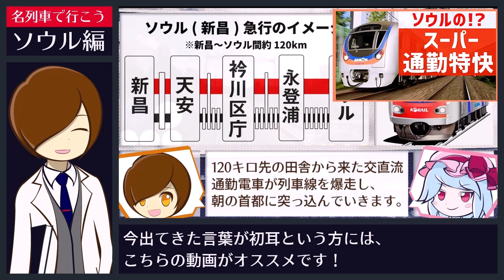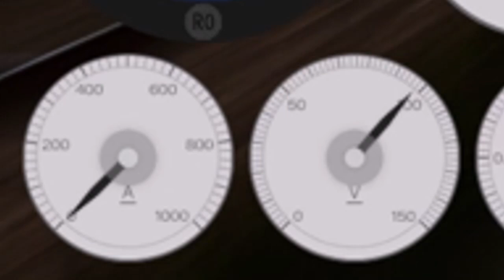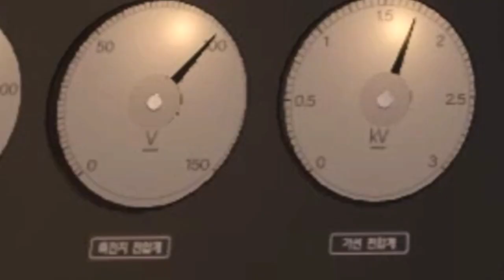列車線を爆走！京釜電鉄線・天安急行で衿川区庁へ！KORAIL旧塗装の311000系(5000系)電車でGO！ソウル首都圏電鉄・アップデートされたHmmsm Metroをレビュー(ゆっくり実況・解説)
名列車で行こう・ソウル編再生ﾘｽﾄ(　)

風の谷のさてうです！
「ちょっと電車を深く掘る - さてう電車区」
にお越しいただき、ありがとうございます！

日本各地の電車事情を徐に紹介する
【名列車で行こう そこら編】

ソウル近辺の電車事情を徐に紹介する
【名列車で行こう ソウル編】

Bトレイン(鉄道模型)をすべからくいじる
【Bトレイン研究動画】

を主に配信しています！
(駅名動画や音MADもたまに)
さてうとレミィの軽妙なトークをお楽しみください！

普段はTwitterで活動報告をしてますので、

動画も頑張ります！よろしくお願いします！

【4K】KORAIL東海電鉄線 381000系2次車(宇進産電・東芝IGBT-VVVF) 日光行き、釜田行き 到着・発車シーン集 巨堤駅にて 2020.1

【架空LCD/車内自動放送】韓国首都圏電鉄１号線(ソウルメトロ１号線,KORAIL) 韓国語の勉強にもどうぞ！

実写のようにリアルな景色や本格的な電車の運転を体験できる最新の鉄道シミュレーターが凄かった【Hmmsim Metro】

≪BGM≫
・いずれもオリジナル

名列車で行こう、ソウル編へようこそ。今回もご視聴頂き、ありがとうございます。
"それでは、今回のテーマはこちら！衿川区庁"初耳の方は「なんのこっちゃ？」
かもしれませんが、見たほうが早いと思うので、""早速起動してみましょう。
路線図なっが！！はえー、マジで衿川区庁まで延びたんですね。
なんか選べるようになってる！しかも何かいる！！！まさか旧塗装が実装されてるとは思わなんだ"とりあえず、今回アップデートされた区間である、永登浦から衿川区庁までを見てみましょう。"京釜線B急行で。"今出てきた言葉が初耳という方には、こちらの動画がオススメです！""というか本動画は事実上その動画の続編です。上っちょのカードから是非どうぞ！"さて、では旧色トングリを拝見するとしますか。"WOW！WHAT'S A NICE TONGURI！(わあ ！なんて素敵なトングリでしょう！)""というわけで、今アップデートのハイライトの一つ、旧塗装の311000系2次車です！""この見た目だと5000系って言った方がしっくりきますかね。"しっかしどうですこのモデリングとテクスチャー！いいでしょう、国が違いますよ。(韓国製)横浜線ではないです。それでは発車前の車内放送どうぞ。(お客様、ごきげんよう)クッソ適当ですが和訳も添えておきます。(この電車は、天安、天安行き急行です。)
(衿川区庁、安養、軍浦、義王、成均館大、"水原、烏山、西井里、平沢、成歓、斗井、天安に停まります。)"なぜならＢ急行だからです。""ポイントの都合でY現示45キロ制限くらってるので、実際はもっとチンタラしてますけどね。""さて、では永登浦通過までの間、時速450キロ前後で爆走するトングリの雄姿をご覧ください。"速過ぎて草戦闘機みたいな音してるけど大丈夫そうですかね"さあ南営駅からのダウンヒルセクション。電車線の新塗装トングリと並走します。"並走完了
"新旧塗装のサイドバイサイドも束の間、前方には早くも龍山駅が見えてきます。"
した。"既存区間も所々に改修が入っているようですが、僕そんな洞察力ないでわかんなそうです。"だってこのゲーム、元々出来が良すぎるから…"この漢江から見える摩天楼だってすごいですもん。どんだけ遠い所までビル植えてるんでしょうか…"そしてモデリングが良い！！"テクスチャも素晴らしい！シェーディングもすごい！それでいてめちゃくちゃ軽い！！"このクオリティーで2100円はおかしいって…
"車内もバッチリだし、本当に素晴らしいゲームだと思います。""これは夕方のダイヤなんで全体的にトワイライトな感じですけど、"他にも快晴、ドン曇り、夜とか色々ありますからね。"なんて言ってたら大方駅をパス、電車線の前期マティズにもかぶせていくぞォ"
"そんで新吉。この次が永登浦なのでぼちぼち等速に戻しましょうか。"
"以前の動画で紹介したB急行は上り、ソウル行きでした。""なので永登浦も停車していましたが、今回は下りです。""Wikipedia曰く、下りB急行は永登浦を通過するようです。"
なので、遠慮なく通過させて頂きましょう。さあ、ここからいよいよ新規追加区間です。
"Steamの更新情報では、九老電動車事務所と「加山デジタル団地のモデリング頑張ってるよ」"なことが述べられていたので楽しみです！KTXにひかれかけた先"ホームを超えればついに人生初の永登浦以遠仮想体験です。""夕日が綺麗すぎて人生初なのに懐かしい感じがして複雑な心の内をよそに、""さて車窓にはどでかい高層ビル群が見えてきました。"
トングリは120キロそこそこで突っ走ります。次の駅は「加山デジタル団地」。"第三新東京市みたいな？まあいいや、加山デジタル団地駅です。"ここいらは電鉄の複々線と線の列車線が平行する3複線ですが、""列車線にも我らがトングリがいるのでぱっと見電鉄3複線です。"京浜間かな？(うれしい)"いやでもそうかもしれない、
クソデカ横浜ビジネスパークみたいな雰囲気がある"次の通過駅は新道林。"このへんは大きな駅が連続するので運転していて飽きません。""ソウル、(南営)、龍山、(鷺梁津)、(大方)、
(新吉)、永登浦、(新道林)、九老""てな具合で、1駅か3駅挟んで大駅、密度が濃すぎます。"
"さて、前方に新道林駅が見えてきました。2号線との乗り換えが可能らしいです。
一瞬だけ再度新塗装旧塗装のトングリで並ぶと、"線路3本挟んだ向かいからた子が立ち上がってきます。""「ぺた子」というのは、311000系初期車の愛称だそうです。韓国人ニキに教えて頂きました。"確かに西武6000系に似てる。"緩やかなカーブのインベタを突いたらば、京仁線との分岐点である九老はすぐそこです。""このゲームで、九老まで運転できるようになったんやなって…""個人的には京仁線の方にも伸びてくれたら嬉しいなと…"
"そんなわけで九老駅構内です。ホームが多すぎる"今回は、ソウル編一発目のテストということで、"KORAIL動画制作の依り代にしている、Hmmsim Metroをプレイしています。"
"どうやら、ついにアップデートが入ったそうなので、ちょっくら見てみることにします。"
""じゃけんマイナーアップデートで出庫ダイヤ追加されたらプレイしましょうねそうしましょう""今アンダーパスしたのは九老三角線の片割れだと思います。"
"今後、そこを走る貨物のシナリオが追加されるとかなんとか？""そしたら京仁線も運転できるようになりますかね、期待！"あ！後抵抗！"ぺた子のお顔に3つの分散クーラー、そしてつるつる車体はおそらく1000系後期車でしょう。""こういう小ネタがあるのもいいですね！ってあれ？フルノッチなのに速度がおちてってないか？あっやっぱり！電車こわれた"こういう時は、焦らず電流計を見るといいんですよね。セクション接近！ノッチオフ！電流計ヨシ！マスコンニュートラル位置ヨシ！現在の電圧AC25kV!デッドセクション！回生スイッチ切ヨシ！
交直転換！お前さあ！バカだろう？え、僕また何かやっちゃいました？
"私さっきさあ、交交セクションつったよな？"言いましたね。んでお前今何した？"えっ？
僕はただ交流を直流に切り替え"ああああああああああああああああ！！！！
"しまった…いつもの癖でつい交直を切り替えてしまった…"でももう、いいや…
"衿川区庁手前で70キロも出てんだから余裕で着けるさ"はあ、ごめんトングリ、僕がアホなばっかりに…　"こんな感じで、KORAILの各線区には交交セクションも設置されています。皆さんは気を付けてください。"僕ももう大丈夫だと思います。つーかどうしよ、また回生縛りで停めなきゃかあ"うーん、せっかくHmmsim Metroの衿川区庁追加アプデで、"
"下りB急行を1区間運転できるようになったというのに、なんともシケた運転をしてしまったつーかこれ大丈夫？停まるよね？もうテイク6だからこのへんで乗務を済ませたい
くっそーー空制の具合わかんねーー！！！"頼むよトングリ、いつもの
スーパーブレーキやってくれよ、""そのDT50にはブレンボくっ付いてんだろ？なあ？
(そんなものはありません)"うぎーー停まれーーーッ！！！！あっでもなんか速度足りなくなりそう？それも困るなぜなら再加速ができないからいや逆か？なんでこんなに伸びるの？シンカー？あーー行け行け行け！！！停目までもーちょい！！ここらでブレーキ？遅い？
あーまって停目がスルスル近づいてくる朝倉ァーーーーーーーッ！！何で停まらんねん気合で停まらんかいお？いけたっぽいですねよし、衿川区庁到着です！"というわけで今回は、Hmmsim Metroのアプデで追加された区間を見てみました。""この他にも多数のシナリオ、
列車が用意されているので、"皆さんもやってみてはいかがでしょうか？きっとすべての人が僕よりも上手いと思います。"あとすいません、半分実況半分解説になっちゃいました。""一応B急行とか解説してるんで名列車ってことにしてください"次はちゃんと名列車やろうと思いますので、チャンネル登録の程、何卒宜しくお願い致します！それじゃあまた次回の動画も、ヨロシクぅ！衿川区庁